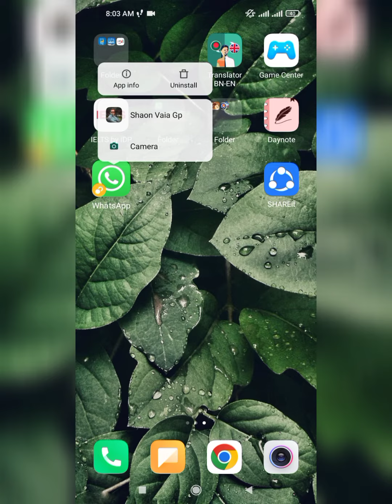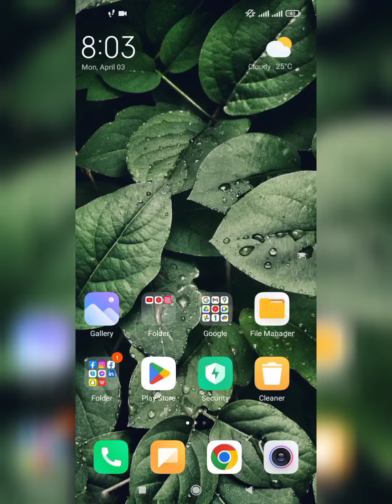How to organize your mobilephone wall.(How I'm doing it.)মোবাইলে এপস খুঁজে পেতে আর অসুবিধা হবে না।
আমি যেভাবে আমার মোবাইলের ওয়ালকে গুছিয়ে রাখি।  অনেক সময় দেখা যায় অনেকের মোবাইলের এপ্স গুলো এতই অগোছালো থাকে যে,  কোনো এপস খুঁজে পেতে বেশ অসুবিধা হয়। তাই আজ আমার গোছানোর পদ্ধতিটা শেয়ার করলাম। আশা করি আপনাদেরও কাজে লাগবে।